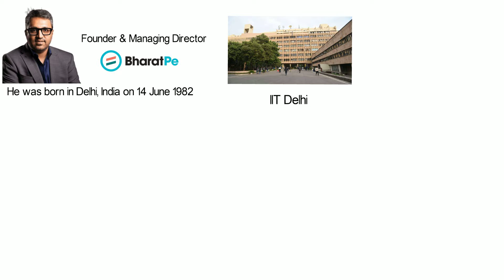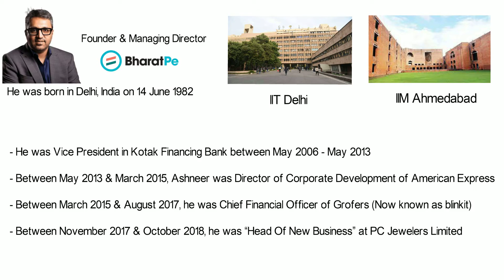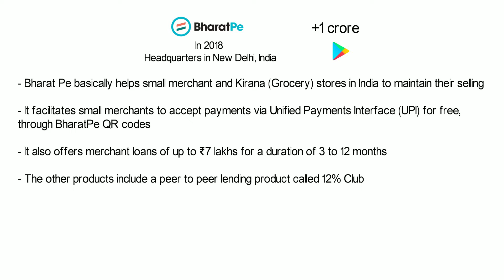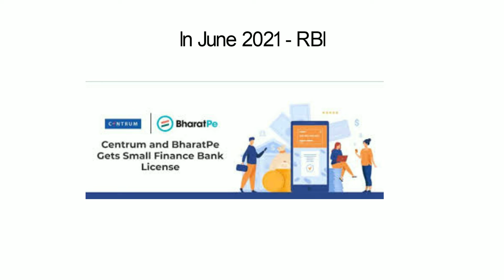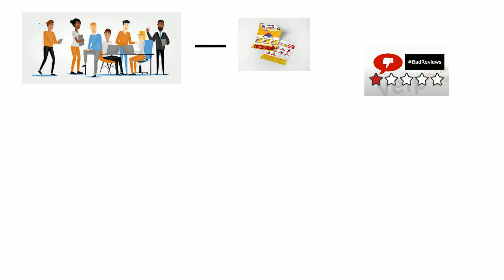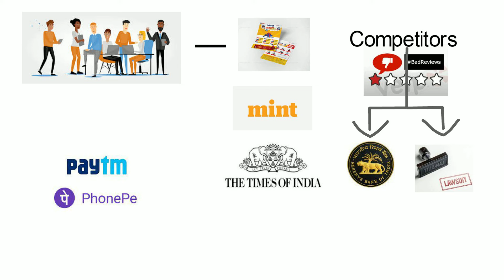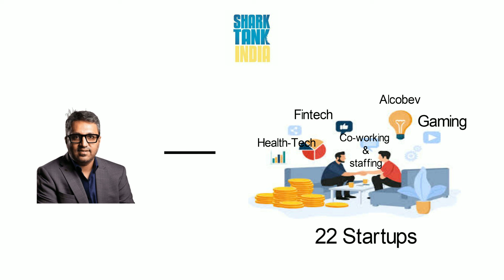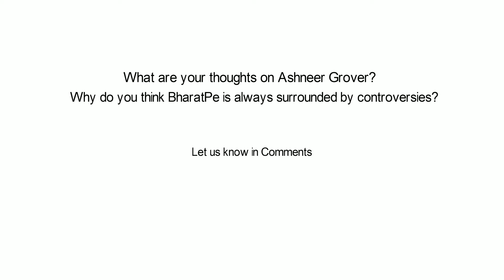The story of Ashneer Grover & Bharatpe | BharatPe Controversy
Shark Tank India is a indian reality show based on the american franchise of the shark tank.
Aspirants pitch their ideas to the investors know as sharks in the show and then they decide whether to invest in their company or do the mentorship.
The show consist of panel of seven judges - Aman Gupta, Ashneer Grover, Namita Thapar, Ghazal Alagh, Anupam Mittal, Vineeta Singh & Peyush Bansal.
Each shark has travel a long way to be on this stage. So lets find out more about their journey.

This video features the journey of Bharatpe's founder Ashneer Grover.